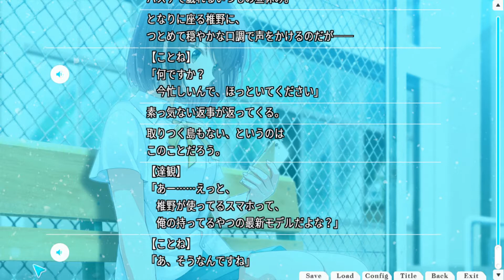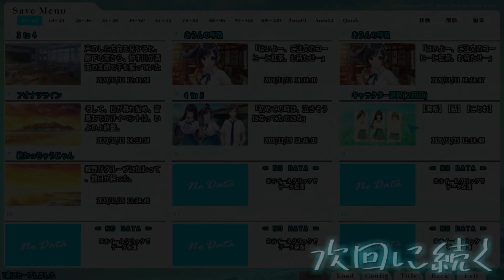【実況】まだ小生意気なツンツン椎野ことね｜エ○ゲガチ初心者のアオナツライン【part11】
ツンツンが身に染みて極楽浄土にいざないます。

※体験版です。